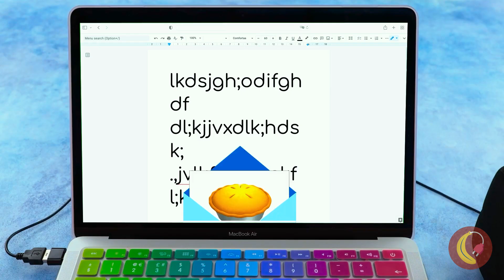Brinquedo peludo DIY🤪 *Gadgets, artesanatos e truques coloridos*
Procurando diversão 🤩? Nosso amigo está sempre procurando as engenhocas mais legais e os truques mais malucos! Ele está até mesmo experimentando alguns dos gadgets mais incomuns ou fazendo seus próprios gadgets DIY com coisas que você pode encontrar facilmente em sua casa! Quer conhecer o truque dele? 🤔 Assista e descubra! Marcações de tempo : 0:02 Silicone - Um pop de espinha fofo e macio 0:23 Puxador de cravo - Para os entusiastas do rosto 0:37 Brinquedo do amigo arco-íris - Um amigo divertido para brincar 1:25 Cápsulas de crescimento - O que crescerá dessas cápsulas?
1:49 Jogo do cachorrinho - Quando sua casa não permite que você tenha um cachorrinho 2:18 Slime - Encha de ar para fazer um balão gigante 2:48 Capa de chuva - Faça uma pegadinha com seu amigo no banheiro 3:38 Silicone - Faça qualquer coisa mole 4:03 Bloonies - Faça balões com qualquer formato 4:32 Boneca - Reconstrua sua boneca como um monstro de argila 5:18 Infusor de chá - Também funciona no seu banheiro 5:44 Máquina de bolhas de porco - Fofa e sopra bolhas para você 6:13 Doces - Arte de unhas estilosa 6:33 Garrafa de plástico - Barata e muito fácil de fazer 6:55 Bonecas Blume - Boneca bonita em um balde 7:24 Chiclete Tubble - Goma de mascar saborosa 7:53 Molde de torradas de pão - Torradas com formatos fofos 8:27 Adesivos de tatuagem temporária - Fique estiloso sem risco 9:10 Neve mágica - seu novo fidget favorito 9:32 Squishy - O que poderia estar dentro?